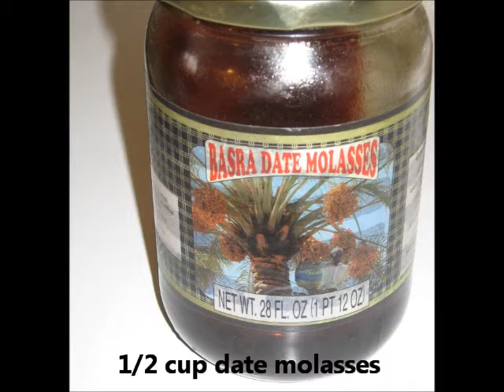Turnip Dessert / Shalgham / Iraqi Traditional Dessert/ شلغم /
This is a traditional iraqi dessert.  It is a delicious dessert. During the winter time, you would find food carts in many corners selling shalgham. This dessert is mostly made in winter because first it is eaten hot and second of the high content of sweetness so it gives you a lot of energy in a cold weather.  Turnip is the main ingredient in this recipe. It sounds a little strange!! Turnip as a dessert!! Believe me once you taste it you will love it.

Ingredients:-

-1/2 cup date molasses
-2 black tea bags
-2 1/2  pound of Turnip .
-5 cup Water (approximately)
-Salt

Preparation

- Wash, peel and cut the Turnip into two halves.

- In a medium pot (5 QT) and on medium flame, add turnip, water, molasses and tea bags.

- Boil for 30 minutes or until the turnip gets soft.

- Shot the heat off and Leave the pot cover for 1-2 hours so the Turnip absorb all the flavor and get dark in color .

- Serve it hot with the dash of salt.

Note:- You can drink the sweet liquid.